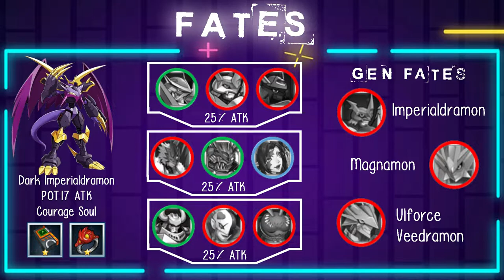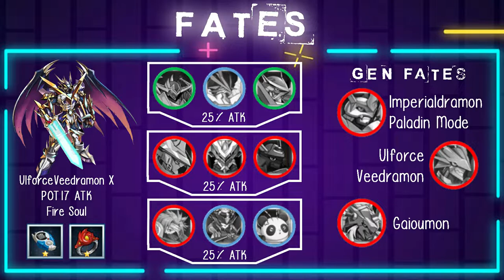DW Digimon - FATES 12 (DarkImp / Shout / LuceX / UlforceX / DarkK X / Ophani X)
Leave a coment with your Game Name and server; Example Yoshii S178  // Deja un comentario bonito ademas de tu nombre de jugador y servidor: Ejemplo Yoshii S178

JUEGOS (9'o')9
* EMULADOR ANDROID FOR PC